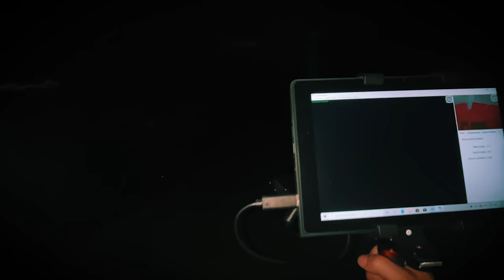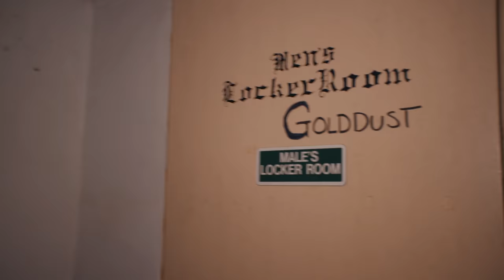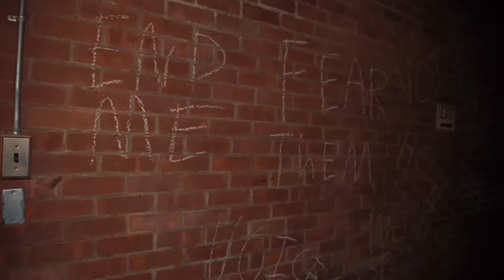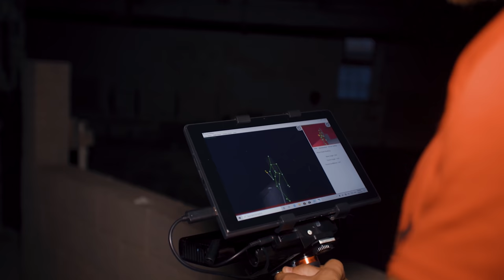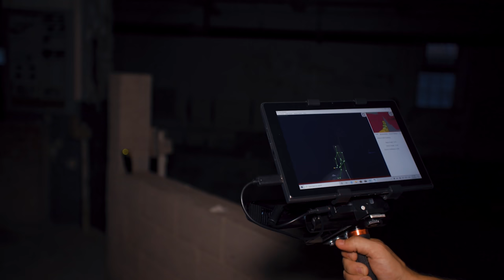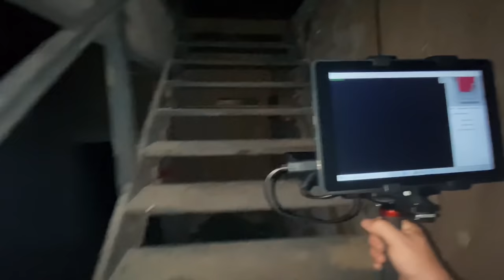OVERNIGHT in HAUNTED PRISON: Beast in the Basement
WELCOME! The OVERNIGHT channel is dedicated to weekly paranormal investigations at new haunted locations! This episode we headed to the 750 acre abandoned prison in New York that is the largest haunted complex we have ever been.  We only scratched the surface during this investigation & can't wait to come back.   This is part of our June 2021 East Coast trip where stay overnight at the most haunted locations in the area including Burn Brae Mansion, Shanley Hotel, Lizzie Borden House, SK Mansion & more.

2) Every $1 spent on SendItSociety.com = 1 Entry